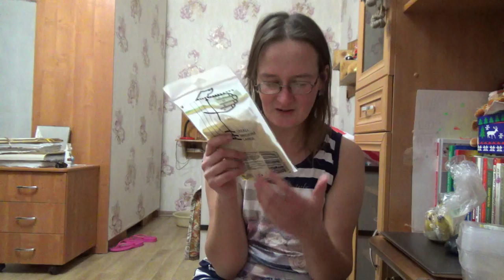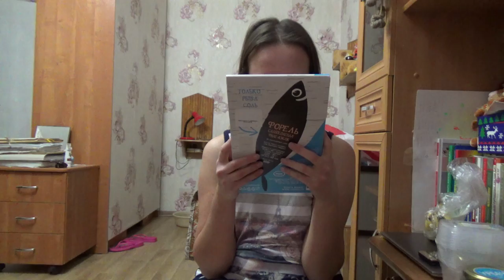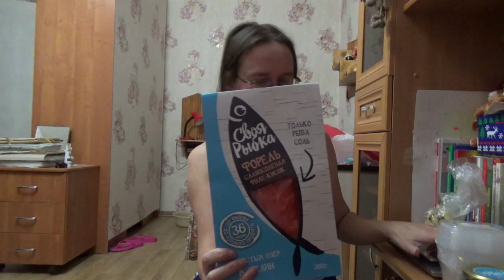АШАН и котик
Если хотите мне что-то прислать или написать письмо::
152616, Ярославская обл, г. Углич,  Косырева Ольга Игоревна, до востребования ;-)